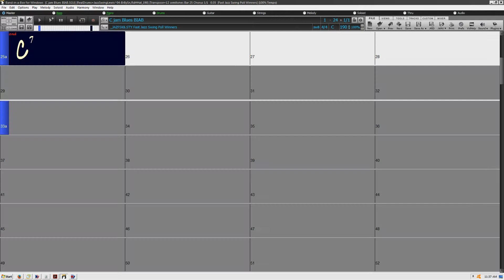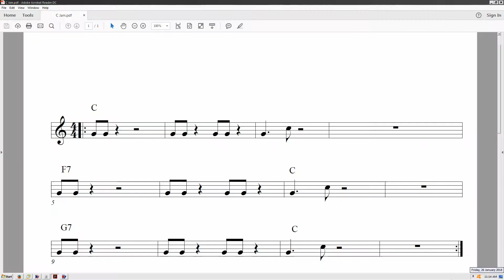An Introduction to the Blues for Flute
This tutorial focuses on the most basic of 12 bar blues chord progressions and discusses how the common blues chords are identified from a harmonised major scale.

A famous Ellington jazz composition is used to showcase how wonderful just a couple of melody notes can sound against a standard 12 bar blues progression.